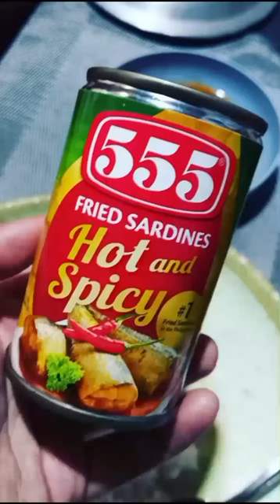555 Fried Sardines Hot and Spicy Product Review